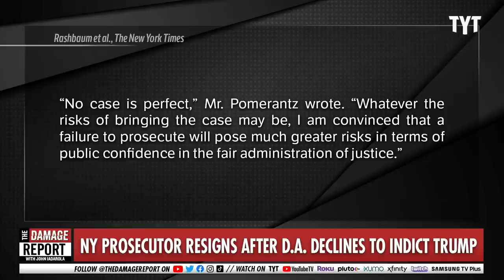APPALLING Trump Verdict Leads Prosecutor To Resign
Trump verdict of no indictment proves so disturbing to the prosecutor on the case, Mark F. Pomerantz, that he resigned in protest to D.A., Alvin Bragg's, actions. Francesca Fiorentini and David Shuster break it down on The Damage Report.

"One of the senior Manhattan prosecutors who investigated Donald J. Trump believed that the former president was “guilty of numerous felony violations” and that it was “a grave failure of justice” not to hold him accountable, according to a copy of his resignation letter.

The prosecutor, Mark F. Pomerantz, submitted his resignation last month after the Manhattan district attorney, Alvin Bragg, abruptly stopped pursuing an indictment of Mr. Trump.

Mr. Pomerantz, 70, a prominent former federal prosecutor and white-collar defense lawyer who came out of retirement to work on the Trump investigation, resigned on the same day as Carey R. Dunne, another senior prosecutor leading the inquiry."